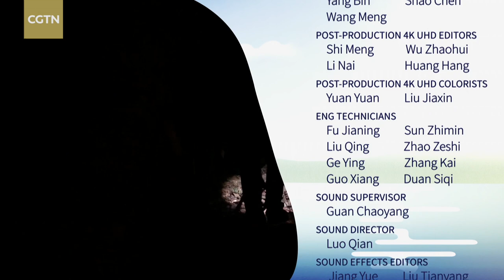Unexplored Land Ep. 6: Amazing creatures in bustling Hong Kong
With its high density of skyscrapers and population, Hong Kong's biodiversity is surprisingly rich. Its wetlands are important wintering grounds for birds such as the globally threatened black-faced spoonbill.

A young black-faced spoonbill has flown with its parents all the way from the Liaodong Peninsula to spend the winter in the lush mangrove forest of the prosperous and bustling international metropolis. Many other migratory birds go to the wetland nearby for its abundant food to store up enough energy for the return trip. Watch the video to learn the story of the black-faced spoonbill family and their fascinating neighbors!